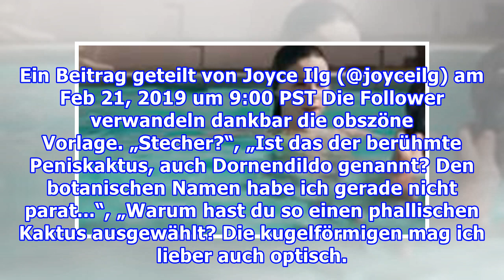Vulgäres Foto: Rotzfrech, wie sich TV-Star zeigt - Kai Pflaume warnt sie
TV-Star Joyce Ilg hat ein obszönes Foto bei Instagram gepostet - und dafür prompt eine Warnung von Kai Pflaume kassiert. Berlin - Joyce Ilg (35), bekannt als „Verstehen Sie Spaß?“-Lockvogel und als YouTube-Star, postet gerne mal leicht angeschmuddelte Fotos bei Instagram. Mal ohne Hose, mal in Unter...